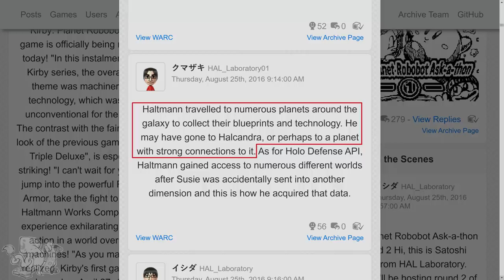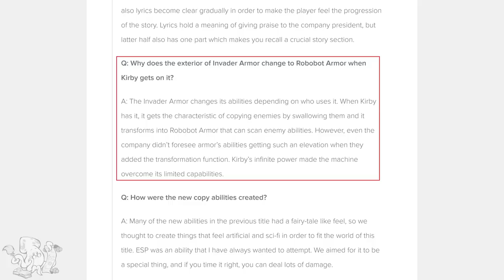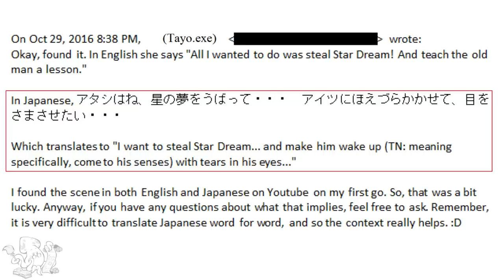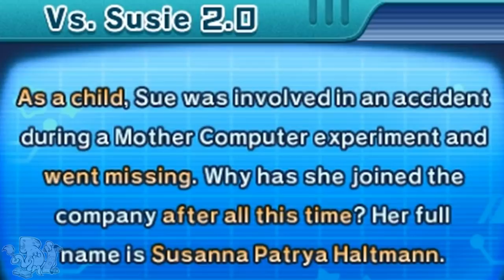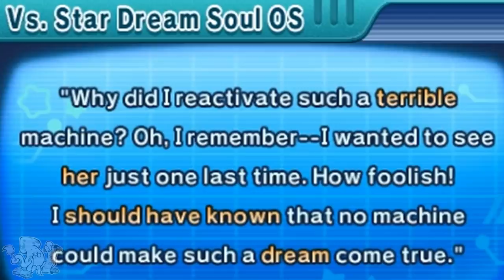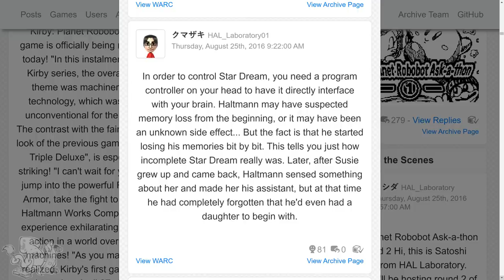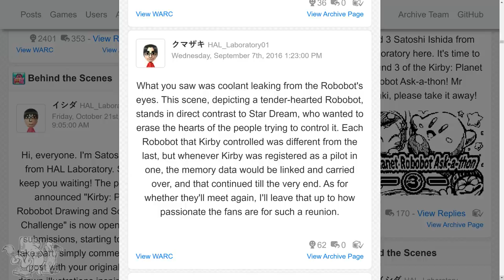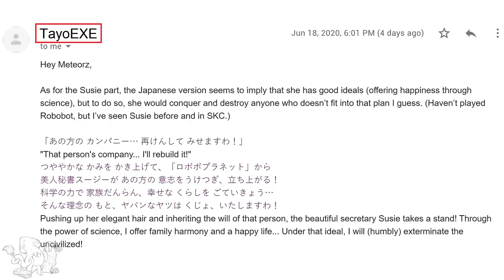Haltmann & Star Dream | What is Kirby Canon?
You have to admit, Haltmann really got screwed!